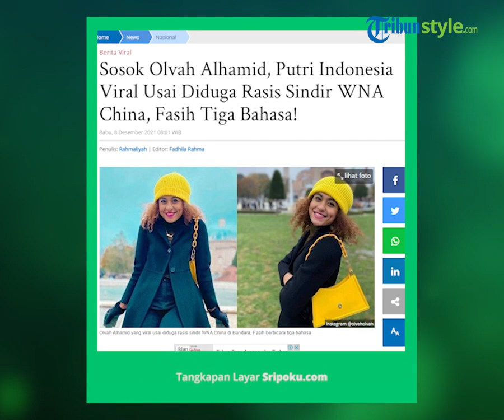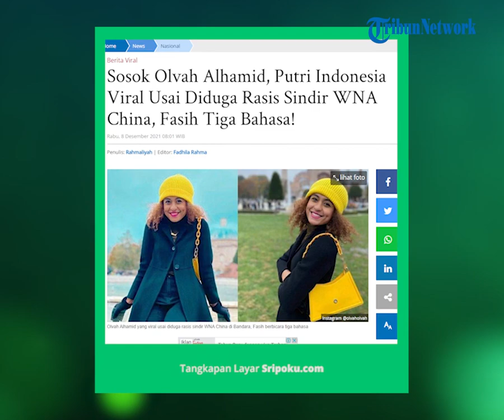Viral Video Rasis Mantan Peserta Puteri Indonesia 2015, Olvah Alhamid di Bandara Soekarno Hatta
Sebuah video yang merekam Insta Story akun Instagram Olvah Alhamid @olvaholvah menunjukan bagaimana pemenang Puteri Indonesia Papua Barat tahun 2015 itu melontarkan pernyataan diduga berbau rasis.